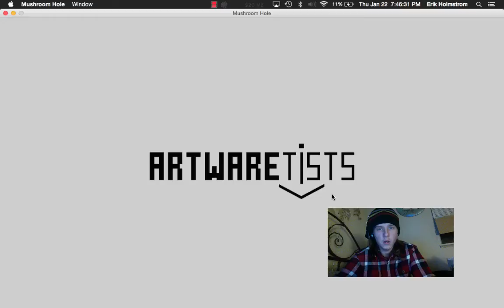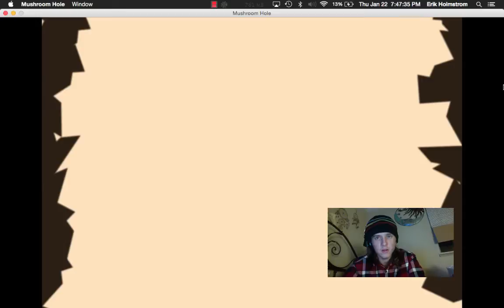BARRELS!!! - Alice In The Mushroom Hole - Indie (The Pissed Off Robot PLAYS!!! w/ video commentary)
Help, I've fallen and I can't get up.